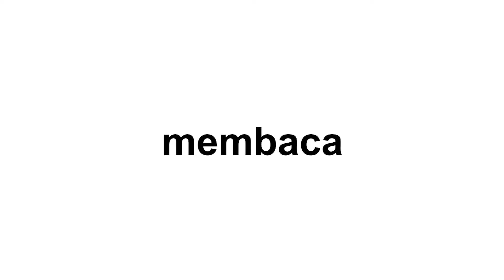APA ITU TASMI' ??? | PROGRAM KELAS TAHFIDZ SDIT GEMA NURANI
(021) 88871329